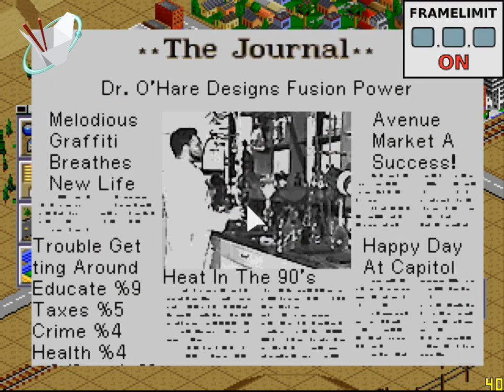SimCity 2000 (PlayStation) Live Stream 2017/5/7